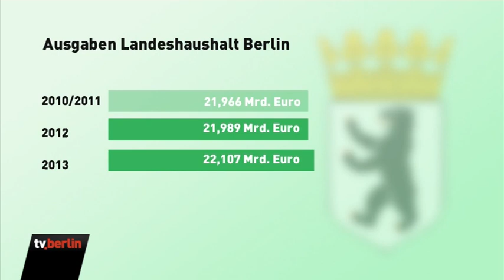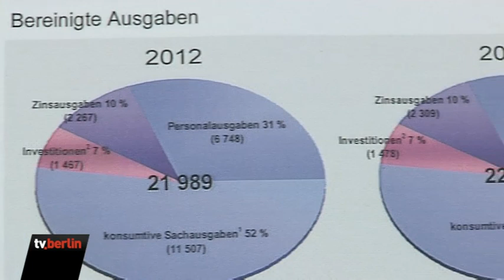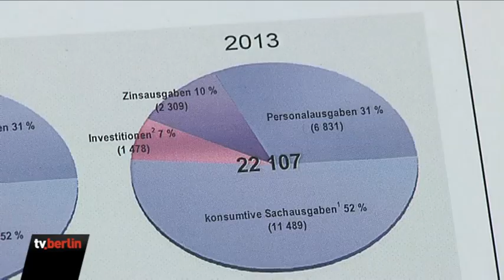Berliner Senat stellt Haushaltsplan vor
Berlin will in diesem und im kommenden Jahr mit 1,6 Milliarden statt der bisher geplanten 1,9 Milliarden Euro neuen Schulden auskommen. An dem Ziel, 2016 einen ausgeglichenen Haushalt ohne Nettokreditaufnahme vorzulegen, hält auch der rot-scharze Senat fest.